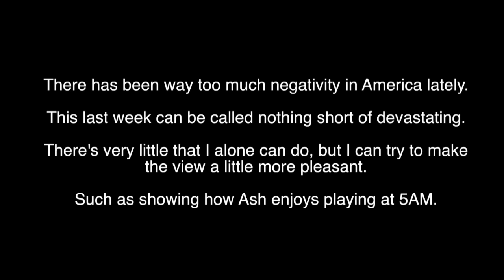0500 Playtime!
I often take video of Leia (and now Ash, I guess) just being adorable, but never share it.  Well, with the new addition to my apartment, and how bad this week was for so many people, I thought I'd share this one to help alleviate some bad moods.  And yes, I'm aware of the lower quality in this video.  Like I said, they're normally not made for public consumption. :P